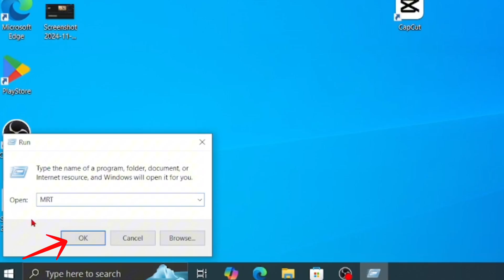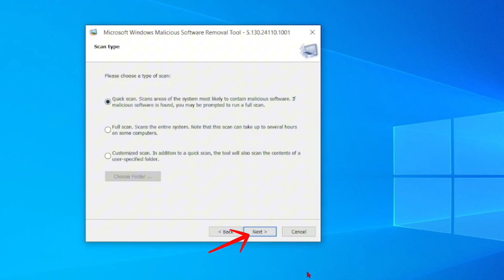Clean Your Computer From Viruses in 1 Minute - No Antivirus Needed!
Is your computer infected with viruses? Learn how to remove all viruses from your PC in just 1 minute—no antivirus software needed! This quick and easy guide will show you how to clean your computer, boost its performance, and keep it safe from malware. Perfect for anyone looking for a fast and effective solution to protect their data